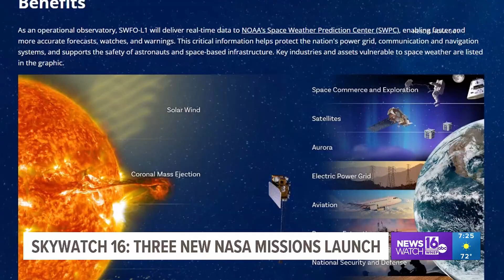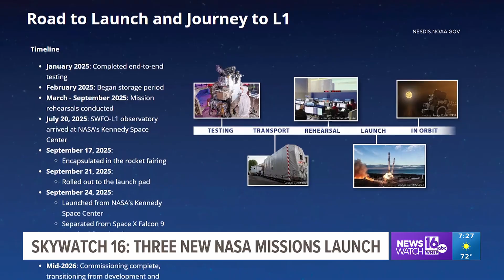Three new NASA missions launch | Skywatch 16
A trio of space missions just launched, set to deepen our understanding of the sun's influence and protect Earth from the constant flow of solar activity.